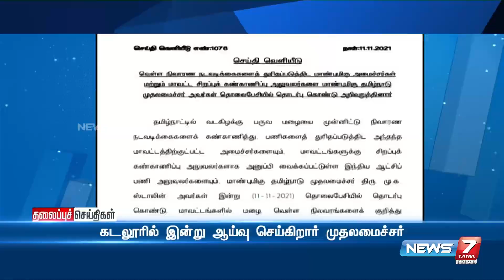Today Headlines 12 PM | இன்றைய தலைப்புச் செய்திகள் | News7 Tamil | Afternoon Headlines | 11.11.2021